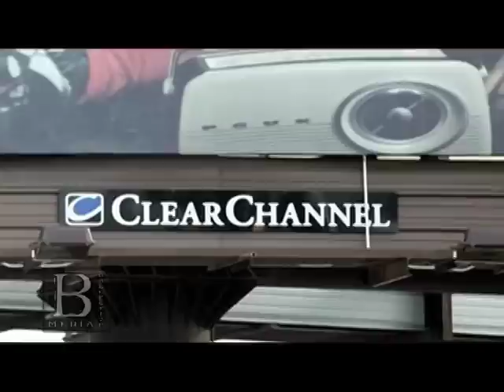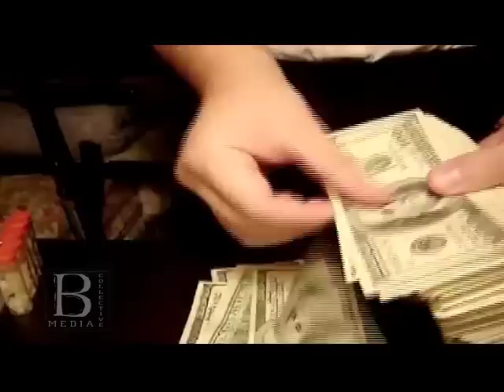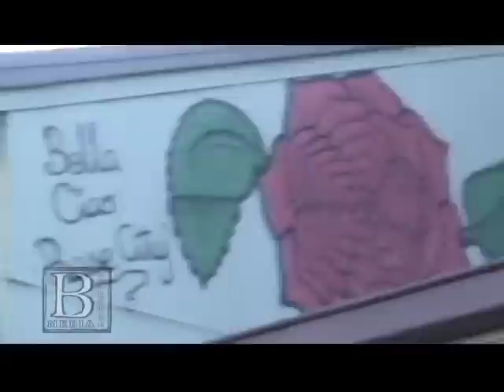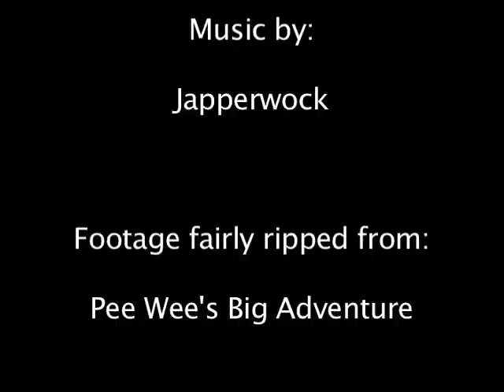Create Abate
This short covers the recent targeting of graffiti artists and unauthorized murals by Portland's Graffiti Abatement Department. Featured are members of the ArtsBase, Samo Lives Gallery, director of the Graffiti Abatement Department, and volunteers  with the Railyard Gallery, who feel that they were targeted for eviction after hosting a show featuring prominent Bay Area graffiti artists in July.